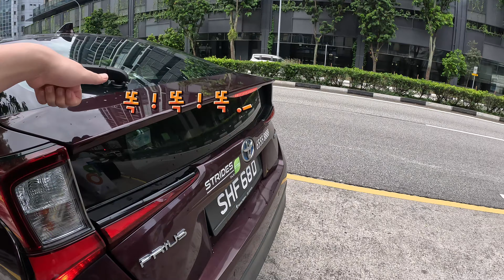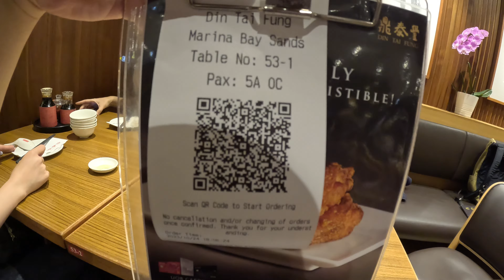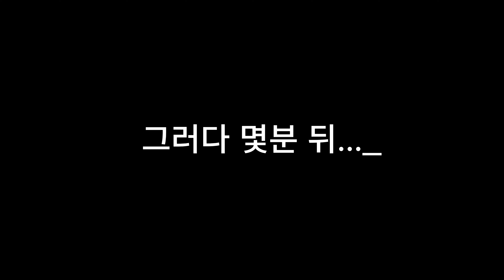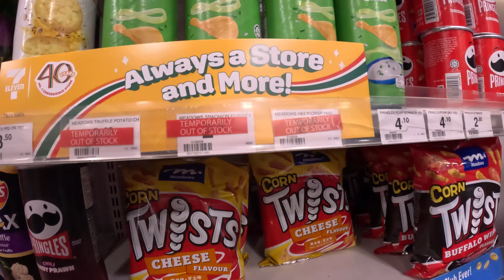각박하고 인간미 없는 싱가포르 여행 오시겠어요? | 여행 중 흠뻑 젖게된 사연 | 모든게 비싸서 걸어다녀요 [싱가포르 2]